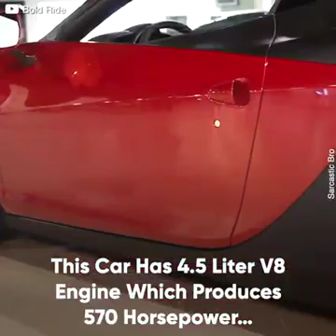World fastest cars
Eat your food today as your medicine to avoid eating medicine as your food later in life